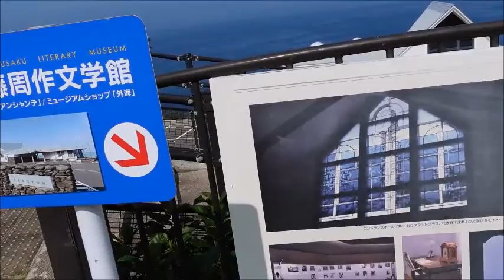外海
外目に見学した。キリスト教の町でたくさんの人が迫害されました。